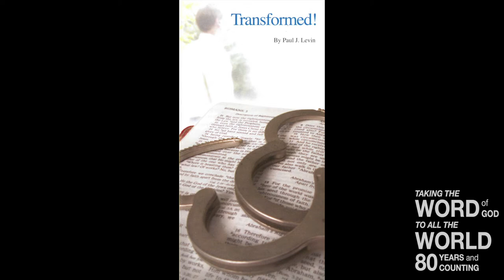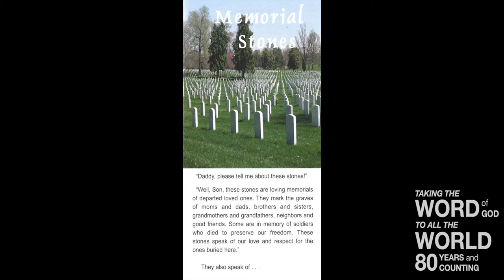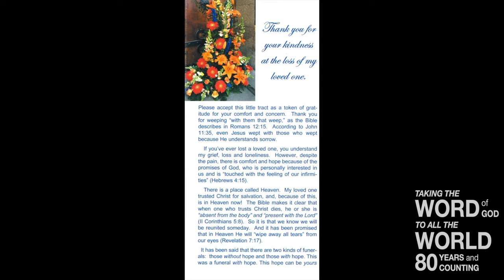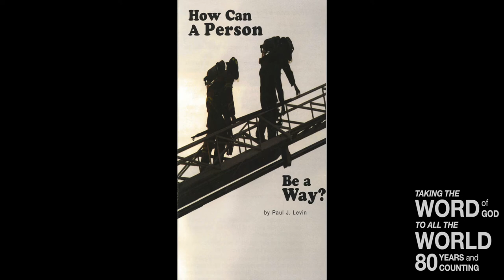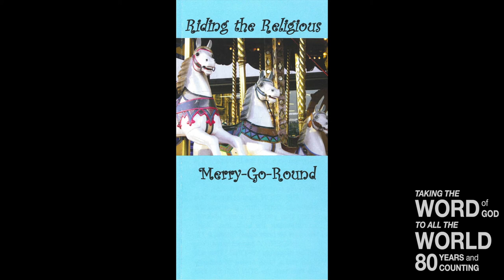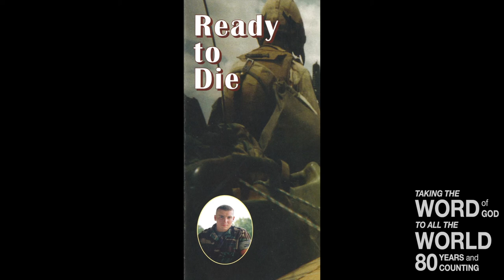Results of a Reigning Lord (Ps 97:3-7)